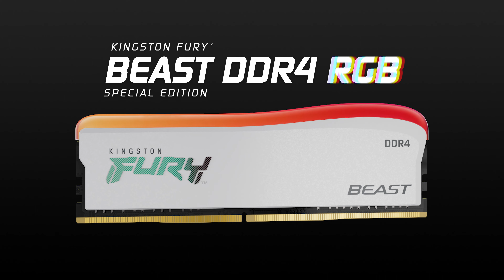RAM DDR4 RGB với tốc độ lên đến 3600MT/giây - Kingston FURY Beast DDR4 RGB Special Edition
Kingston FURY™ Beast DDR4 RGB Special Edition** tăng hiệu năng và thể hiện “chất” riêng với tốc độ lên đến 3200 MT/giây và 3600 MT/giây*, cùng bộ tản nhiệt màu trắng độc đáo và ánh sáng RGB ấn tượng. Điều chỉnh hiệu ứng ánh sáng RGB như ý nhờ phần mềm [Kingston FURY CTRL™], đồng thời giữ vẹn nguyên nét ấn tượng riêng cho dàn máy nhờ công nghệ [Infrared Sync Technology™] được cấp bằng sáng chế. Sản phẩm có độ trễ từ CL16-18, dung lượng một thanh RAM 8GB và 16GB cùng dung lượng kit RAM 16GB và 32GB. 100% được thử nghiệm tốc độ và bảo hành trọn đời giới hạn, đây chính là một bản nâng cấp dễ áp dụng cho bất kỳ hệ thống nào dùng bộ xử lý [Intel®] hay [AMD]. [Kingston FURY™ Beast DDR4 RGB Special Edition] chắc chắn sẽ tạo nét ấn tượng riêng cho bạn và dàn máy của mình.

* Tìm hiểu thêm về Megatransfer mỗi giây – MT/s biểu thị cho số Megatransfer (triệu lần truyền) mỗi giây. Hệ số này cho biết tốc độ dữ liệu hiệu dụng (tốc độ) của bộ nhớ SDRAM DDR (Tốc độ truyền dữ liệu gấp đôi) trong điện toán. Một mô đun bộ nhớ SDRAM DDR truyền dữ liệu ở sườn lên và xuống của mỗi chu kỳ xung nhịp (1 Hz).
Ví dụ: DDR4-3200 (PC4-3200)
Tốc độ xung nhịp: 1600MHz
Tốc độ dữ liệu: 3200MT/s
Băng thông: 25.600 MB/s (25,6 GB/s)

👉 kings.tn/FURYBeastSE